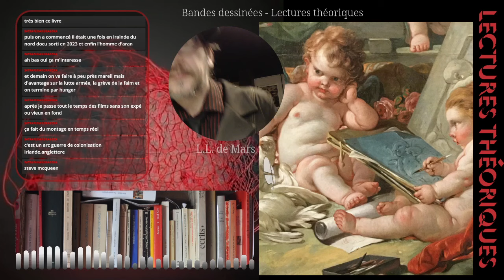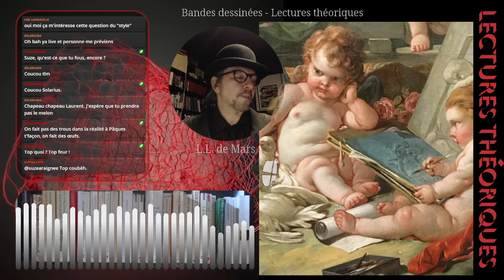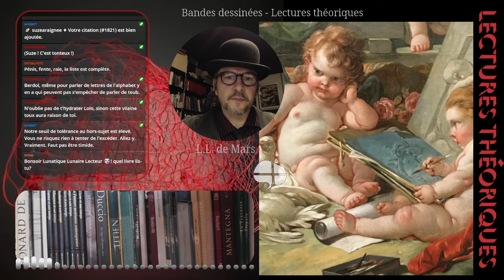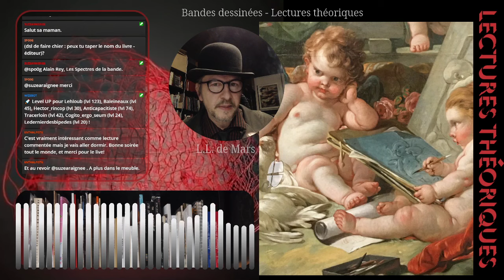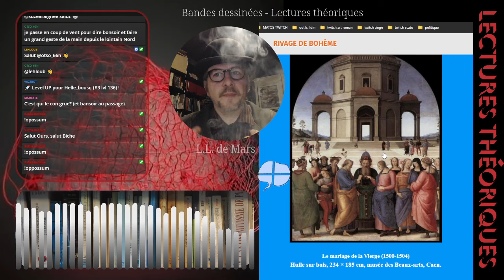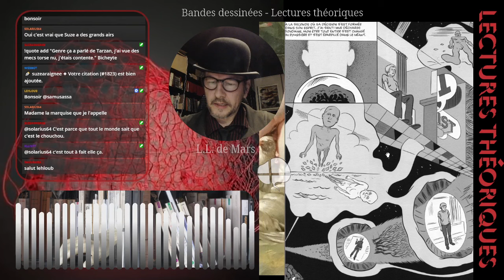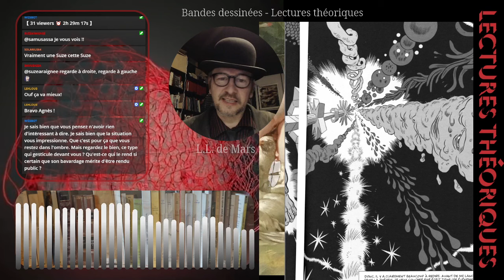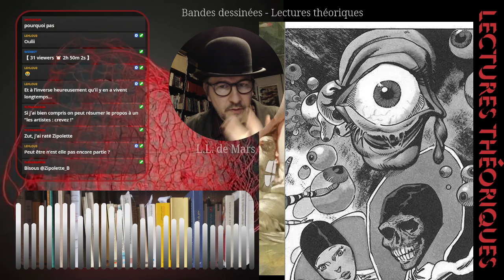Bandes dessinées histoire et théorie 1 - Rey, Clowes, Ribera - Style, représentation, arrière-plan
00:00 - Présentation, début de la lecture de Alain Rey  "Les spectres de la bande"
01:59:00 - Daniel Clowes, Ribera, piégés dans la forme
2:27:56 - Qu'est-ce que l'oeuvre ?
2:41:16 - Représentation
2:43:49 - Monde des choses (comment regarder le mouvement propre du dessin)